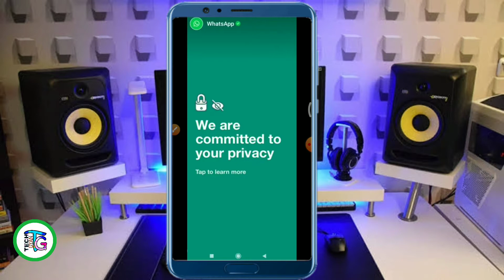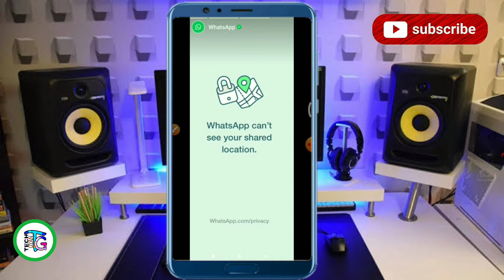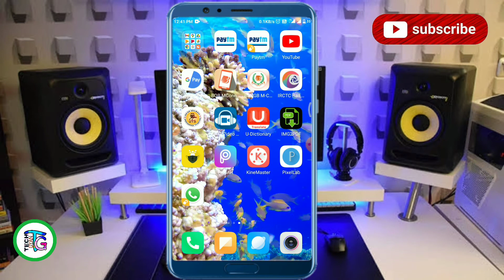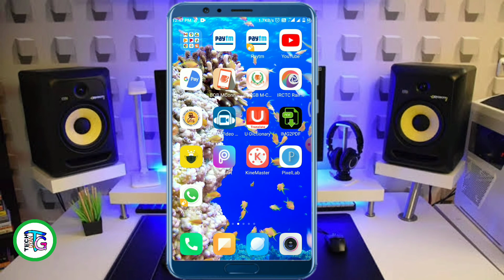Whatsap 4 New update || Whatsap latest official status update || Whatsap added own status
Hello guys kaise ho aap log umeed krta hu acche
Hoge

Dosto is video me maine bataya hai ki whatsap ke latest update ke baare me aj whatsap ne apne users ke 4 new status update kiya usi status ke baare me us video me bataya hai aap logo ko video kaafi interesting hai ise end tak jrur dekhiyr umeed kruga apko video pasand ayegi

Whatsap new latest update
Todays whatsap status update
Todays whatsap status
Aj ka whatsap official status
Aj whatsap ne khud ka status lagaya
Whatsap added own status for users
Whatsap new privacy policy delayed
Whatsap new policy date extented
Whatsap new priavcy policy date badh gayi
Whatsap new status update
Todays whatsap 4 new update
Whatsap latest update
Aj ka whatsap ka khud status kya hai
Whatsap ka ja ka status kya hai
Whatsap todays status update

Whatsap privacy policy delayed till 15 may 2021
Whatsap new policy in hindi
Whatsap new policy update in telugu
Whatsap bahut jada nukshan ho gya
New privacy policy of whatsap
New policy of whatsap
Policy update of whatsap in hindi
Privacy policy of whatsap in telugu
Whatsap policy delayed for 3 months
Whatsap priavcy policy ki date extend ho gyi
Whatsap policy date delayed
Whatsap new privacy policy date or not
Whatsap new policy ko agree kre ki nhi
Whatsap new privacy policy agree or not
Whatsap latest policy update
15 may 2021 tak whatsap policy delayed
Whatsap new privacy policy update
Whatsap ki nayi privacy policy ke baare me
Whatsap new privacy policy kya hai